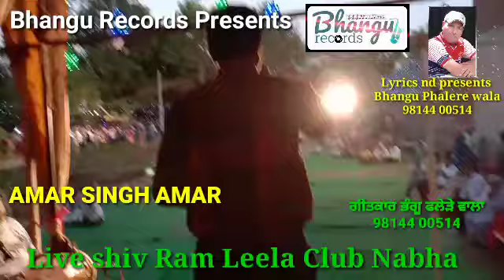Lok tath ,Amar singh amar.. Lyrics Bhangu phalere wala 98144 00514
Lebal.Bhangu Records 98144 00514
Lyrics. Bhangu phalere wala
Presentation bhangu phalere wala
Amar singh amar